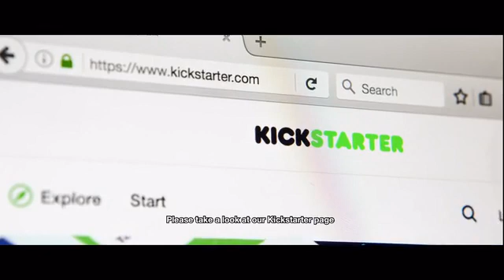MOFLIN - An AI Pet Robot with Emotional Capabilities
MOFLIN | An AI Pet Robot with Emotional Capabilities - Always together. An AI Pet Robot that’s just like a real animal.